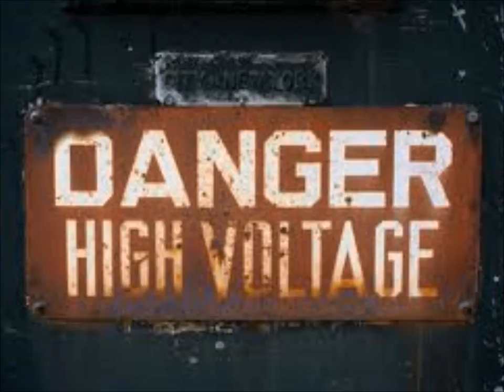Danger! Rivals 2016 edit 1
new demo version of Rivals for this year.